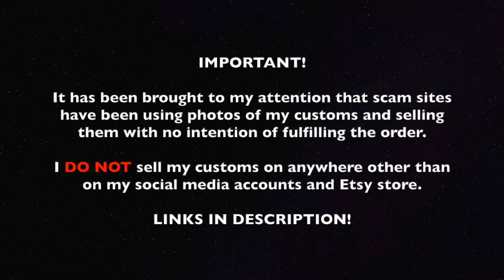Simba Britto Edition Disney CUSTOM Funko Pop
Available to purchase on my Etsy Store...

Artist from Singapore, now located in Kent, United Kingdom.

I dabble in everything from painting on canvas to customising toys.

** Please note that i am not taking in commissions **

** Please note that artwork sold are created by me and will only be sold on the stores/social media accounts linked on my description. I DO NOT sell my artwork via any other websites/accounts NOT listed!

Store Links / Ways To Purchase Below...

• Etsy Store

••• All videos & images used are property of Vera T. Creations and may not be used for commercial gain. Sharing of images & videos are welcomed as long as i am credited and linked. Music